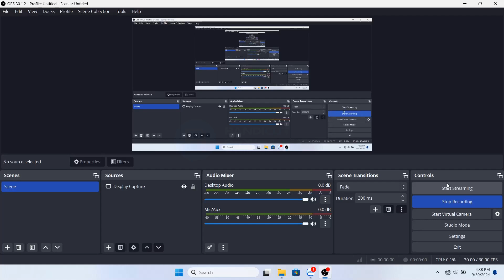Dynasty Warriors 5 XL : Lu Bu Xtreme Mode Battle Of Yan Province - Mission 114